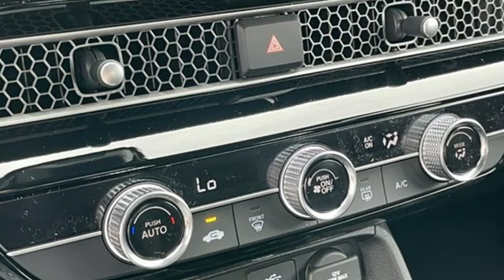New 2024 Honda Civic Teaneck Englewood, NJ #65261 - SOLD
Year: 2024
Make: Honda
Model: Civic
Trim: Sport
Engine: 2.0L I4 DOHC 16V i-VTEC
Transmission: CVT
Color: Gray
Interior: Black
Stock #: 65261
VIN: 2HGFE2F57RH511841
Recent Arrival! Sonic Gray Pearl FWD 2024 Honda Civic Sport 2.0L I4 DOHC 16V i-VTEC TEST DRIVE AT HOME! WE WILL BRING THE CAR TO YOU! within 5 miles, Black Artificial Leather.brbrHonda of Tenafly is New Jersey's First Honda dealership established in 1971. Family owned and operated for 48 years, we proudly serve all of New Jersey, New York, Connecticut, Pennsylvania and the entire United States.Call or to schedule your VIP test drive today! All prices plus tax, title, lic, and $779 documentary fee.

Address:
28 County Road